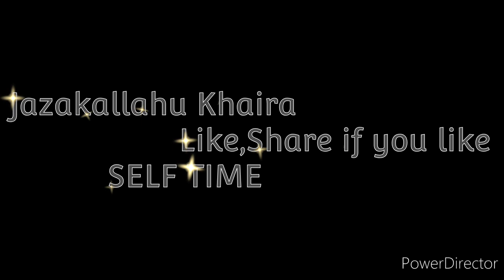JAB APNO ME MAKKAR PAIDA HOJAYE BEST POWERFULL SHAYARI.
اسلام کی طاقت
Tehzeeb hafi status, yehzeeb hafi interview,
Hunar shayari, friends ke liye shayari,
haat ke chale paon ke karate
rahatindori
Tiktok shayari videos
Tiktok comedy video,
Tiktok toast videos,
Trends shayari, mishaira,
Mushaira status,
Boys mushaira trend mushaira,
Islamic attitude status
Islamic status
Islamic shayari ringtone
Attitude status
Islamic attitude diologe
Osman attitude
Osman attitude diologe
Erdugrul best diologe
Osman attack
Osman attitude entry
Islamic attitude naats
Uth share mujaahid poetry
Uth share mujahid josh me a
Allama iqbal best status
Beautiful naats,
Beautiful naats reactions,
Ramadan naats reactions,
Hindu reaction on naats,
Kisiko beizzat mat Karo,
Tariq Jameel mp3,
Tariq Jameel YouTube,
Islamic bayans,
Islamic baaten,
Islamic teaching,
Islamic story,
Story of prophet Nabi,
Prophets story in Hindi,
Tariq Jameel on milad n Nabi,
Aj official,
Aj official Islamic media,
Prophets stories on kids,
Mufti tariq masood latest Bayan,
Muslim videos,
Muslim prayers,
Azan,
Beautiful Azan in the world,
Shadi ke baad mardana kamzoori ka nuska,
Tariq masood on marriage,
Shadi bayans,
Islamic group ,
Indian reaction on Molana tariq masood bayans,
Life story of Mohammed s. W. W. W.,
Life changing Bayan ever,
This 10 minutes Bayan change your life,
Tariq Jameel whatsapp status,
Heart touching status of tariq Jameel,
Jahannum ka waqia,
Jahannum ka paani,
Jahannum ka gham,
Jahannum ki aag,
Jahannum ka Bayan,
Gunah of masturbation,
Hatoon ka zina,
Be hayayi,
Effects of masturbation,
Mustzani karna ka Gunah,
Zina ka azaab,
Masturbation problem,
Who is Allah,
Kon hi Allah,
salahuddinayyubi
SALAHUDDIN_ayyubistory
SALAHUDDINayyubipowerfullvideo
sultan history
Islamic status
Islamic shayari ringtone
Attitude status
Islamic attitude diologe
Osman attitude
Osman attitude diologe
Erdugrul best diologe
Osman attack
Osman attitude entry
Islamic attitude naats
Indian reaction on Molana tariq Jameel,
Tariq Jameel ka Bayan,
Tariq Jameel Bayan 23 December 2018,
Hindu reaction on Molana tariq Jameel 3gp Bayan,
Tariq Jameel most emotional Bayan Hindu reactions,
Junaid jamshed naats,
Junaid jamshed naat mera dill badalde,
Junaid jamshed emotional naats ever,
Junaid jamshed death,
Junaid jamshed mout,
Junaid jamshed naat reactions,
Ilahi Teri chaukat pe bhikari banke Aayahun,
Hazrat,
Molana,
Peer zulfikar naqshabandi new Bayan,
Islamic channel,
Ummah channel,
Zakir naik Bayan,
Hindi naats,
Junaid jamshed songs,
Islam reaction,
Beautiful naats,
Beautiful naats reactions,
Ramadan naats reactions,
Tariq Jameel mp3,
Tariq Jameel YouTube,
Islamic bayans,
Islamic baaten,
#.Best Shayari,
#.Jab Gaddar, Munafiq paida ho shayari,
#.Dangerous of Munafiq,